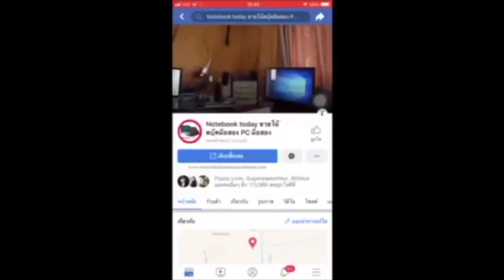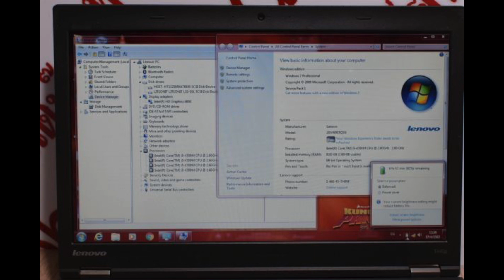โน๊ตบุ๊คมือสอง Lenovo ThinkPad T440 คอไอ5 2.6G ram8g 14นิ้ว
ขายตัวทนๆในตำนานสายติ๊งแพ๊ต รุ่น TOP Lenovo ThinkPad T440 คอไอ5เจน 4  14นิ้ว HD บอดี้ไททาเนียม  มีสแกนลายนิ้วมือล็อกอิน  คีบอดไฟเรืองแสง Intel Core i5-4300M (2.60 GHz, 3 MB L3 Cache, up to 3.2GHz)RAM DDR3 8 GHz bus1600 Hard Disk 500G และมี SSD14g  ทำงานโคตรใวเปิดปุ๊บมาปั๊บ Graphic การดจอ HD4400เหมาะกับงาน office ขายของออนไลน์ upload download มีกล้องหน้าในตัว ไลฟ์สดได้  แรงมากตัดต่อหนังภาพเสียงได้ เล่นเกมส์ออนไลน์สาย  หรืองานกราฟฟิก CS6 หรือพิมงาน ms-office word exel สบาย เล่นคาราโอเกะร้องเพลงอัดเสียงตัวเองได้  น้ำหนักเบา แบ็ต3+h ใช้งานน้อย เปิดทั้งวันไม่กลัวร้อน สาวก ThinkPad มิควรพลาด รุ่นนี้ไม่กลัวร้อนเปิดทั้งวันทั้งคืนสบายๆ ประกัน 1 เดือน ปรกติของใหม่เทพๆตัวนี้ 49000 บาท วันนี้ ขาย 7900 รุ่นนี้บางทนไม่กลัวฝุ่น-น้ำ-ร้อน- พร้อมลุยคุ้มค่าหายากมากครับ
CPU

ntel Core i5-4300M (2.60 GHz, 3 MB L3 Cache, up to 3.2GHz)

Chipset

Mobile Intel Express Chipset

Graphic System

Graphic Card

Display

Size

14 inch 14นิ้ว

Main Memory

Memory

8 GB DDR3L

Web Camera

Details

720p HD webcam

Battery

Type

6 Cell 47 Whr

Port & Interface

USB 2.0

USB 3.0

2

USB 3.1

Display Port

D-Sub/VGA

Thunderbolt

HDMI

Card Reader

4-In-1

Express Slot

Finger Print

Connection

Wireless Lan

Intel? Wireless-N 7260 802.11 b/g/n

Bluetooth

LAN

Insurance

ไม่มีให้

Hard Disk SSD240g

Drive

No

Keyboard

Keyboard Type

ThinkPad? precision keyboard

Backlit

Numpad

Operating System

OS Bundle

Body

Color

Midnight Black

 ตรวจเช็คราคาสินค้ามือหนึ่งได้ที่